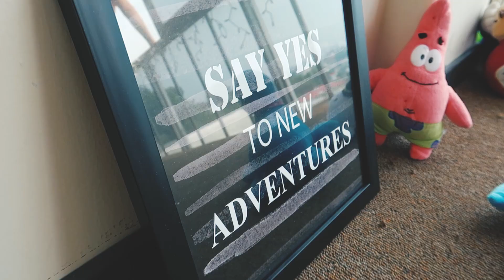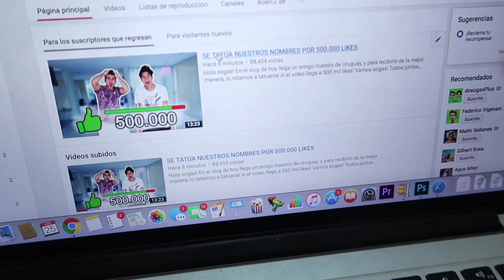COMO GANAR MILES DE SEGUIDORES EN INSTAGRAM *en 1 minuto*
Hola! Querrás saber como ganar seguidores en Instagram de una manera fácil? Mira el video y sigue los pasos :)

Si tienen alguna idea para que hagamos un video o algo que quieran decirnos pueden hablarnos a la pagina de Facebook o por Twitter :)